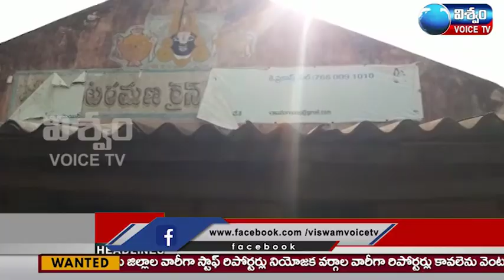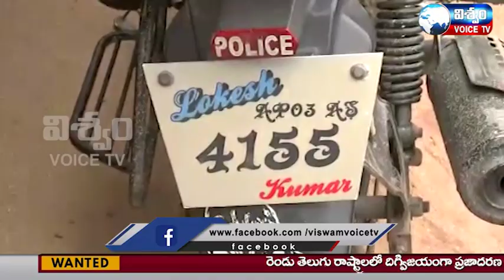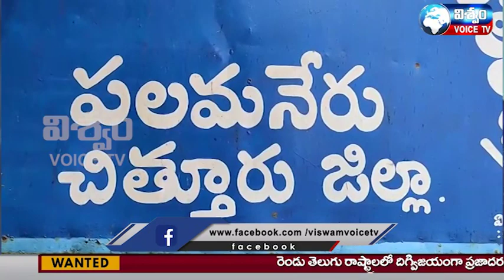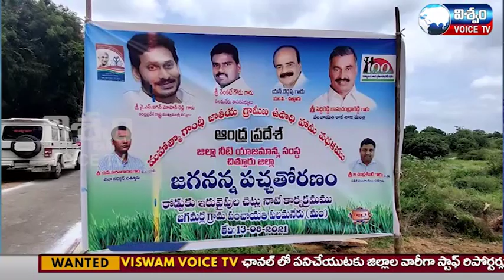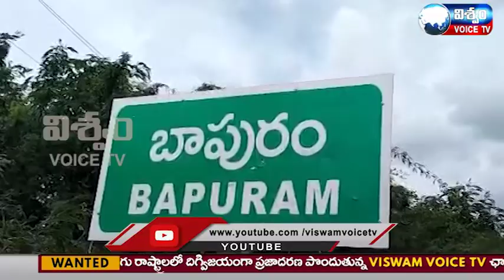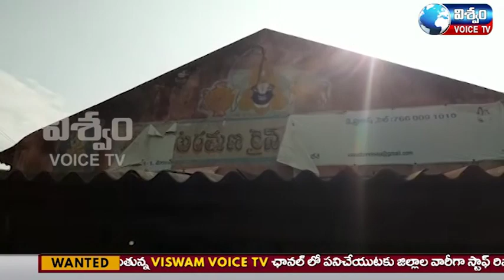VISWAM VOICE NEWS BULLETIN||14-08-21